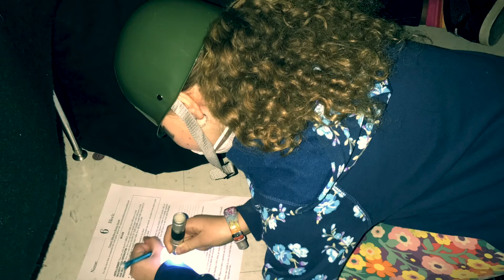Trench Battle 2017